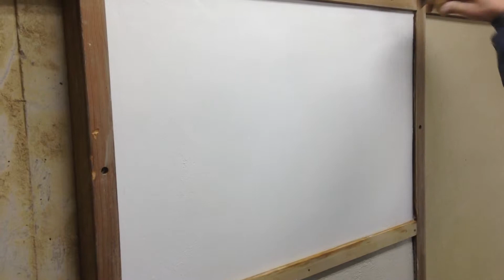Shikkui Lime Plaster 12: Light Compression Finish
As the Shikkui sets up, it is lightly compressed to remove trowel marks. Heavy compression after setting up will result in shadowing, or color variation.